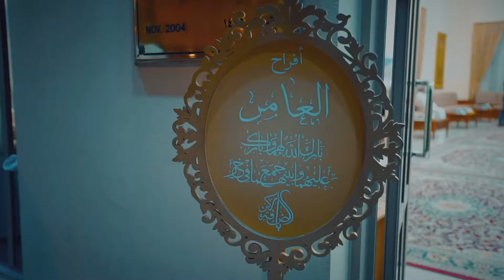زواج عبدالرحمن عامر - 2019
تغطيتنا لآفراح العامر في مملكة البحرين.
تمنياتنا للزوجين بحياة سعيدة للزوجين.